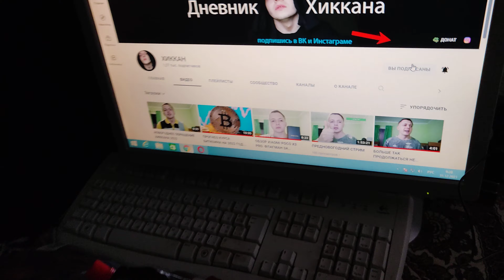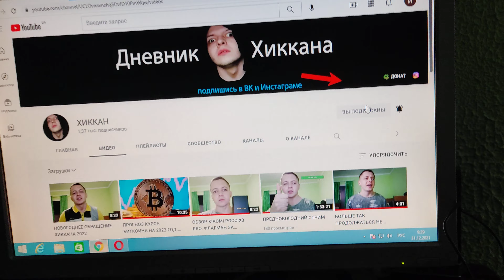НОВОГОДНИЙ СТОЛ ХИККАНА. ОБЗОР ПРАЗДНИЧНЫХ ПОКУПОК. КАКИЕ ПРОДУКТЫ Я БУДУ ЖРАТЬ НА НОВЫЙ ГОД 2022